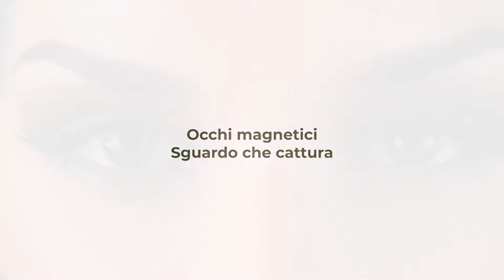Magnetic Eyes Intense Look - Nuova Gamma Labo per Occhi e Sguardo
Occhi Magnetici
Sguardo che cattura

Gocce Anti-Rughe contorno Occhi e Fronte
Rimedio Anti-Occhiaie
Siero Anti-Borse
Formula Tendi-Palpebre
Balsamo Palpebre Irritate
Spray Occhi Fresco Calmante
Emulsione Illuminante Occhi
Crexy Ciglia Primer Colorato
Crexy Eyeliner e Colorato
Crexy Eyeliner Colorato
Crexy Sopracciglia Colorato

Scopri i trattamenti della nuovissima gamma su labosuisse.com